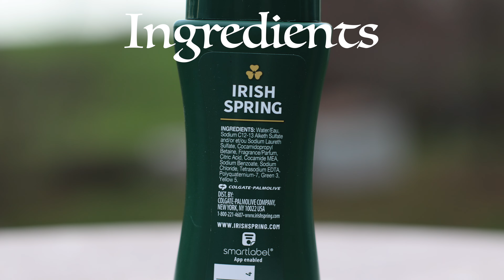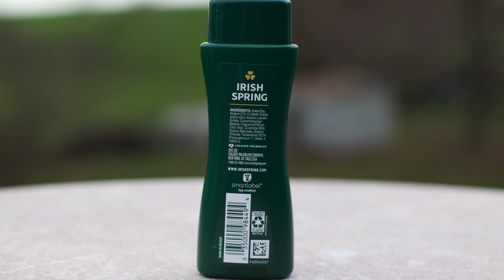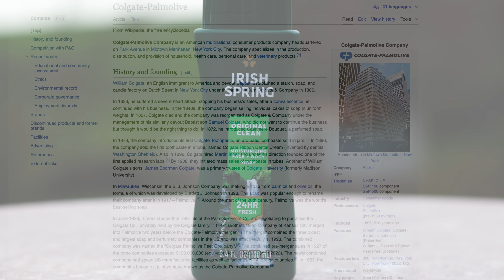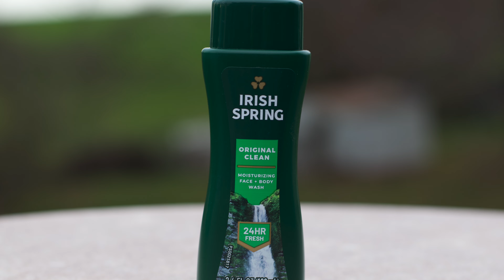Why I Switched Back To Synthetic Soap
As a long time user of natural soap, I have decided to make the switch back to synthetic body wash. Here's why.